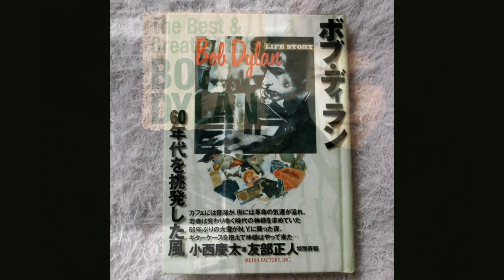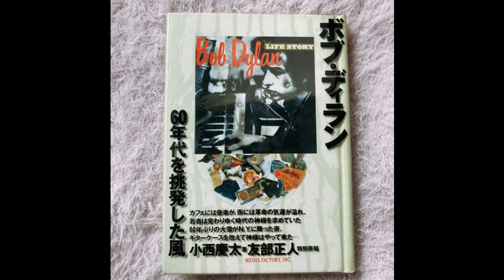風に吹かれて Blowin’ In The Wind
"How many roads must a man walk down
Before you call him a man?
How many seas must a white dove sail
Before she sleeps in the sand?
Yes, and how many times must the cannon balls fly
Before they’re forever banned?

Yes, and how many years can a mountain exist
before it is washed to the sea?
Yes, and how many years can some people exist
Before they’re allowed to be free?
Yes, and how many times can a man turn his head and pretend that he just doesn’t see?

Yes, and how many times must a man look up
Before he can see the sky?
Yes, and how many ears must one man have
Before he can hear people cry?
Yes, and how many deaths will it take ‘til he knows that too many people have died?

　ボブ・ディランの代表曲「風に吹かれて」 "Blowin' in the Wind" です。単に「名曲」というのではなく、ノーベル文学賞を受賞したというので本当に驚きです。私は吉田拓郎さんの影響で彼の存在を知りました。最初はギターの弾き方に興味があったのですが、歌い方やブルースハープなどにも広がっていきました。歌詞に関しては日本人の私には・・理解がムツカシイかと・・